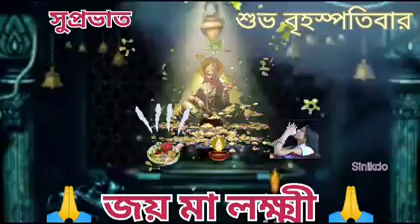1 August 2024